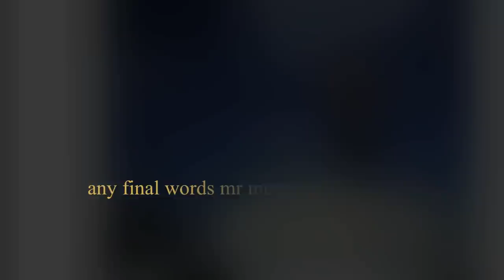A DAY WITH...LAURENCE MCCREA (NEW YORK CITY)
A DAY WITH TOP BLACK MODELS - NEW YORK CITY. EPISODE 2: LAURENCE MCCREA. The GAP campaign guy.